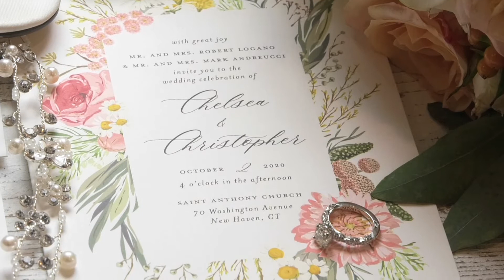Chelsea & Christopher Wedding Preview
Preview of the wedding of Chelsea & Christopher, Anthony's Ocean View, October 2, 2020 captured by Glenn Andrew Productions LLC gapvid.com